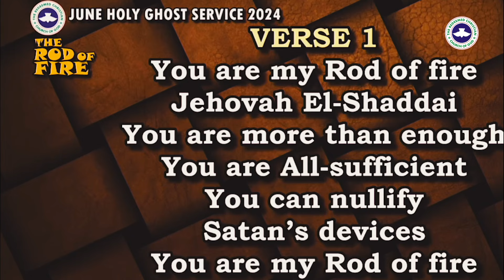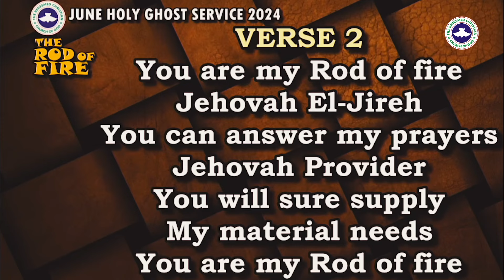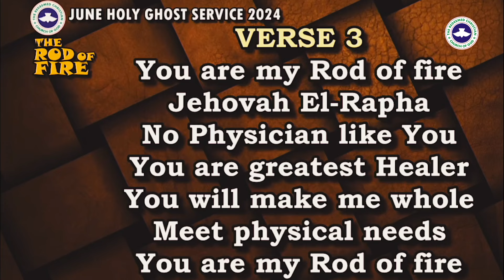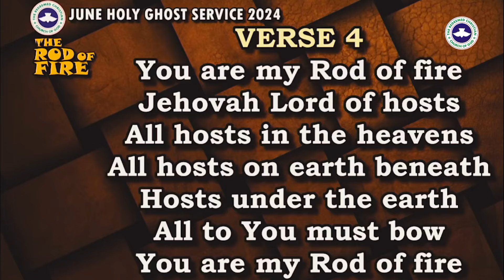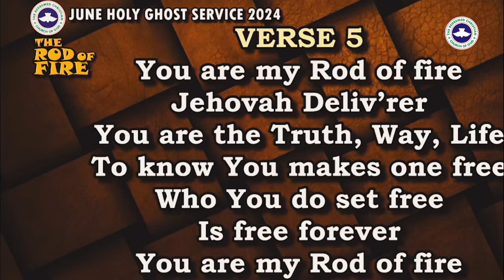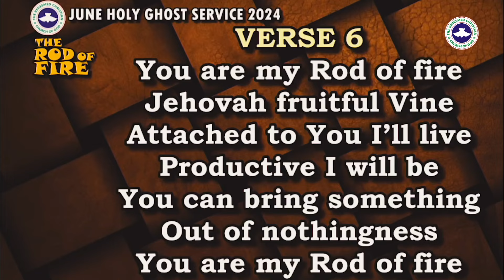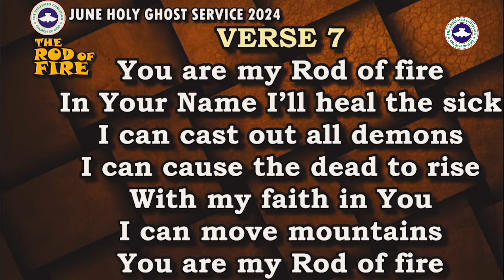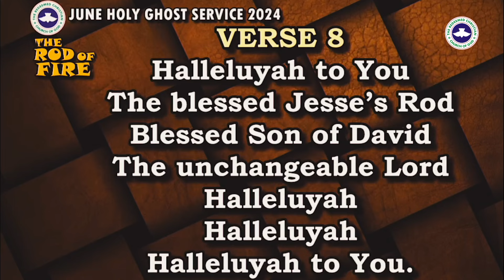Special Hymn @RCCG June 2024 HOLY GHOST SERVICE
RCCG June 2024 Holy Ghost Service Live - THE ROD OF FIRE
June 2024 RCCG Holy Ghost Service
The 6th Holy Ghost Service Of The Redeemed Christian Church Of God "RCCG" In The Year 2024